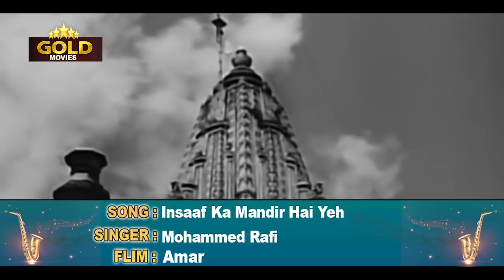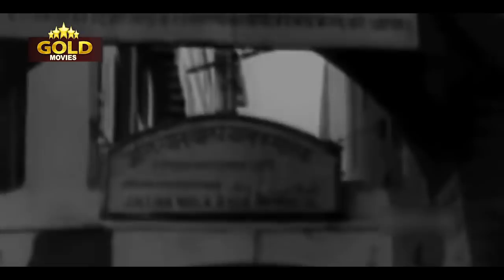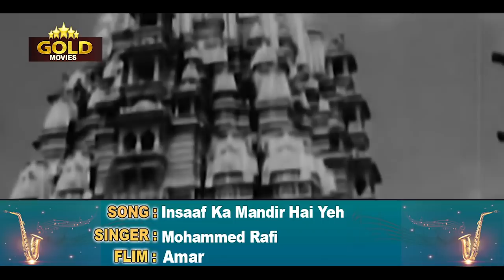1954 के बॉलीवुड भक्तिगीत Video Songs Jukebox - (HD) Hindi Old Bollywood Songs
1954 के बॉलीवुड भक्तिगीत Songs Jukebox - (HD) Hindi Old Bollywood Songs

Bhule Bhatke Logon 00:05
Insaf Ka Mandir Hai Yeh 06:06
Kaanhaa Bajaae Bansari  08:59
Duniya Bhar Ke Nastik 13:25
Tere phoolon se bhi pyar 18:47
Aao Bachho Tumhe Dikhaye 22:25
Hum Laye Hain Toofan Se Kashti Nikal Ke 26:39
Sabarmati Ke Sant Tune Kar diya Kamaal 31:22
Khamosh Hai Khevan Haar 36:05
Insaf Ka Mandir Hai Yeh 40:28
Bhoole Bhatke Logon Aao
Singers: Lata Mangeshkar
Music Director: C. Ramchandra
Lyricists: Kavi Pradeep
Album: Nastik

Insaaf Ka Mandir Hai Yeh
Singers: Mohammed Rafi
Music Director: Naushad
Lyricists: Shakeel Badayuni
Album: Amar

Kanha Bajaye Bansari Aur Gwale Bajayen Manjeere
Singers: Lata Mangeshkar
Lyricists: Kavi Pradeep
Album: Nastik

Duniya Bhar Ke Nastik
Singers: Lata Mangeshkar, C. Ramchandra
Lyricists: Kavi Pradeep
Album: Nastik

Tere Phoolon Se Bhi Pyar
Singers: Lata Mangeshkar
Lyricists: Kavi Pradeep
Album: Nastik

Aao Bachchon Tumhen Dikhayen Jhanki Hindustan Ki
Singers: Kavi Pradeep
Music Director: Hemant Kumar
Lyricists: Kavi Pradeep
Album: Jagriti

Hum Laye Hain Toofan Se Kashti Nikaal Ke
Singers: Mohammed Rafi
Lyricists: Kavi Pradeep
Album: Jagriti

Sabarmati Ke Sant Tune Kar Diya Kamaal (De Di Hamen Azadi)
Singers: Asha Bhosle
Lyricists: Kavi Pradeep
Album: Jagriti

Khamosh Hai Khevanhar Mera
Singers: Lata Mangeshkar
Music Director: Naushad
Lyricists: Shakeel Badayuni
Album: Amar

Singers: Mohammed Rafi
Music Director: Naushad
Lyricists: Shakeel Badayuni
Album: Amar